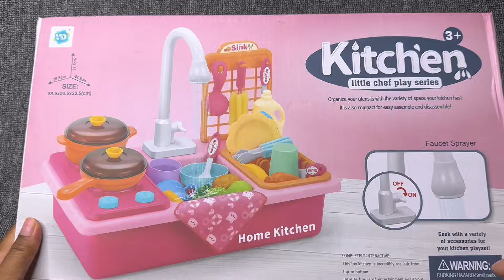7 Minutes Satisfying with Unboxing Hello Kitty Cute Pink Mini Kitchen Sink Playset with Water | ASMR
Super Cute Pink Mini Kitchen Sink Playset with Running Water
💖 Pretend Play Kitchen Sink Toys with Play Cooking Stove, Pot and Pan with Spray Realistic Light and Sound
💖 Play Sink with Electric Faucet: Enjoy the automatic water circulation design for smooth water flow and uniform speed, providing double joy with a play sink and cooking stove

Disney Toys, US Toys
Minnie Mouse Toys
Cute Pink Minnie Mouse Playset